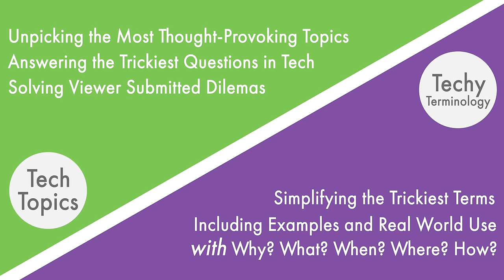GeekaWhat Channel Trailer [8K!]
GeekaWhat - Home to the Internet's Best PC Builds

GeekaWhat - PC Builds, in the US and UK currencies (£-GBP + $-USD) from $200 (£150) to fully fledged setups of 16K!

Upload Schedule:
EVERY DAY BALLER :D